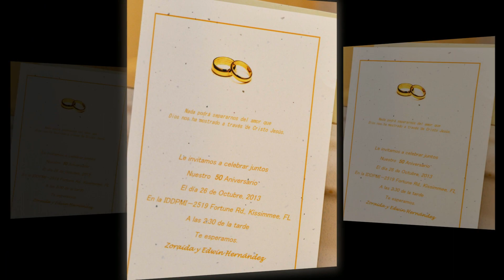EDWIN Y ZORIDA BODA DE ORO